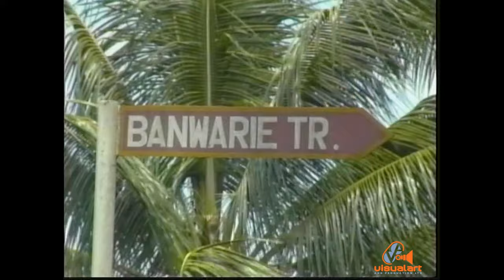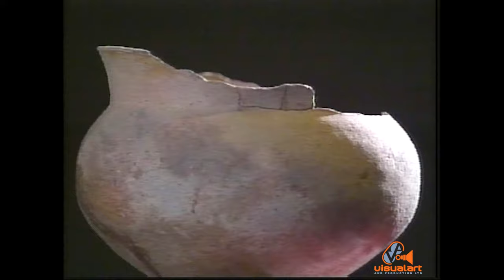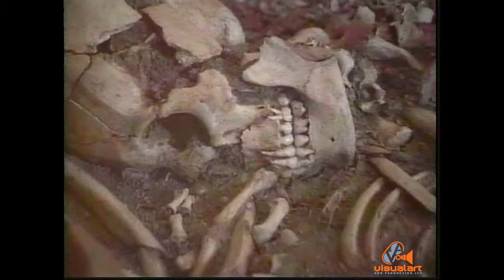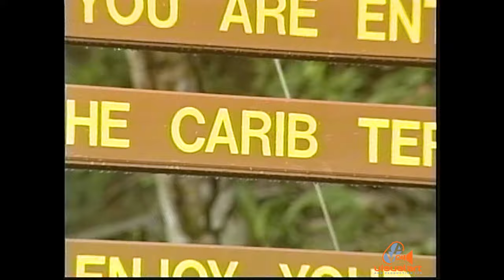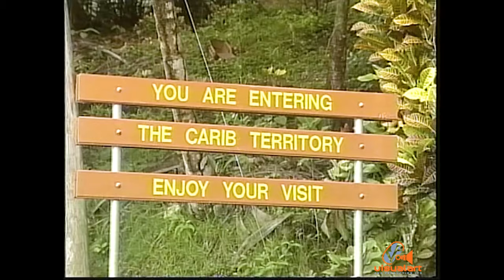THE FIRST TRINIDADIANS - Pearl & Dean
Narrated by Maurice Brash.